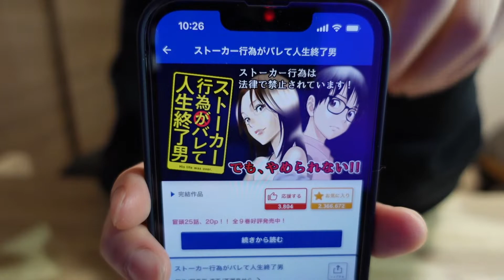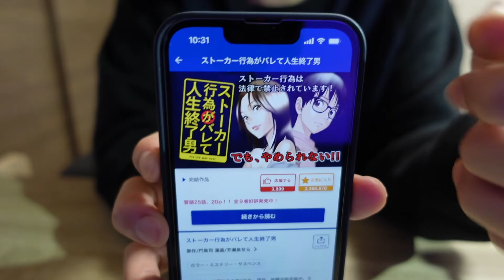【ストーカー行為がバレて人生終了男】これは一気読み推奨！！ 法律ギリギリ、ドキドキサスペンスマンガ！！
結構面白い